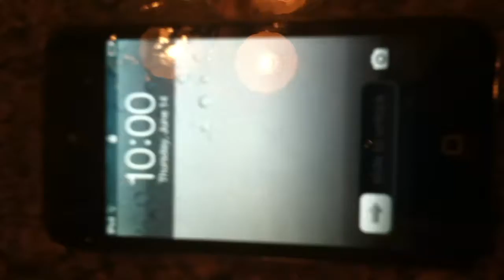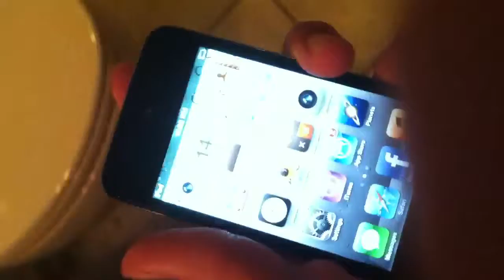iPod Waterproof.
iPod 4th gen is waterproof.